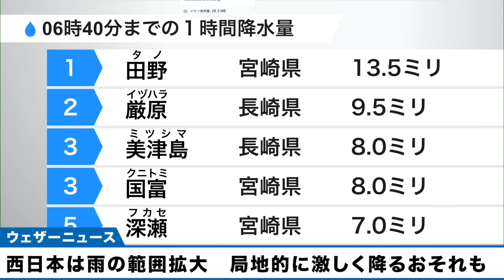【雨情報】 西日本は雨の範囲拡大 局地的に激しく降るおそれも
西日本は西から近づく低気圧や湿った空気の影響で雲に覆われます。九州の太平洋側は朝から雨で、そのほかの各地も午後にかけて段々と雨が降りやすくなる見込みです。
九州南部や四国太平洋側では局地的には激しい雨となるおそれがあります。